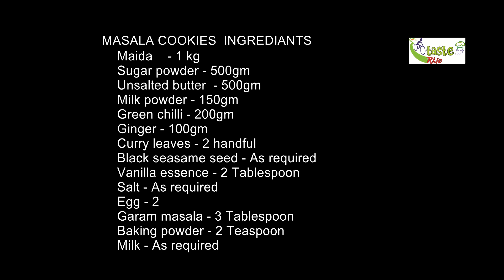മസാല കുക്കീസ് വളരെ പെട്ടന്ന് വീട്ടിൽ തന്നെ ഉണ്ടാക്കാം . MASALA COOKIES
മസാല കുക്കീസ് വളരെ പെട്ടന്ന് വീട്ടിൽ തന്നെ ഉണ്ടാക്കാം..